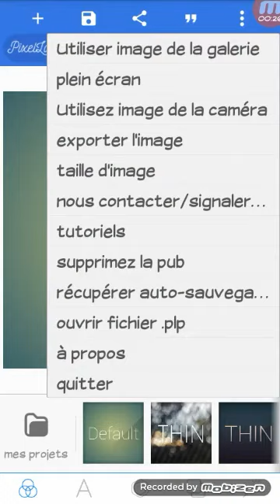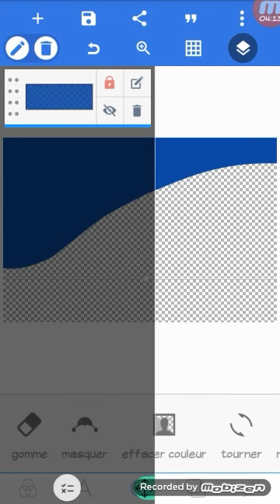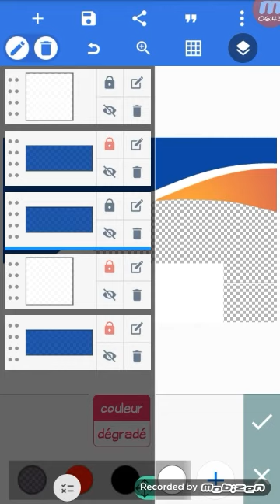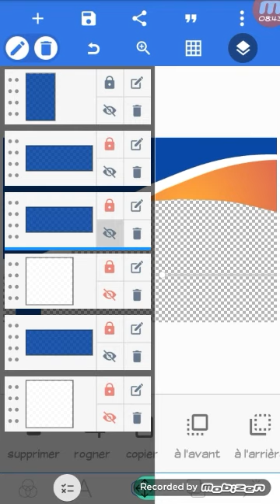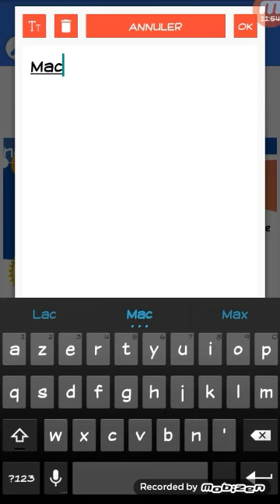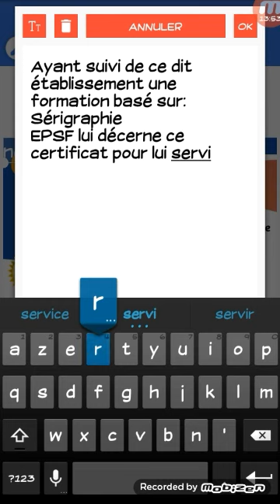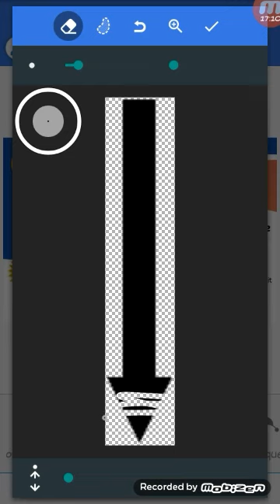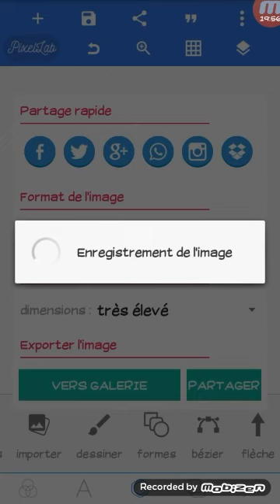Men kijan ou ka travay yon setifika sou telefon ou ak pixellab